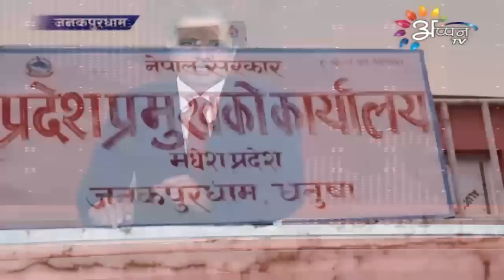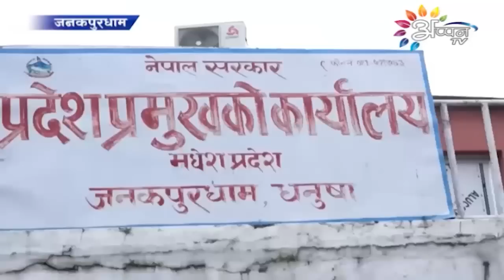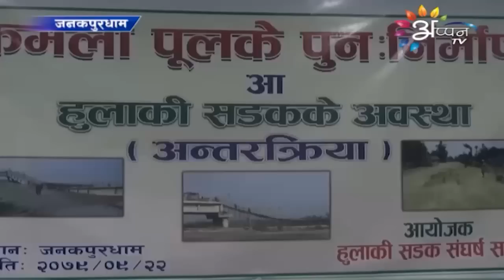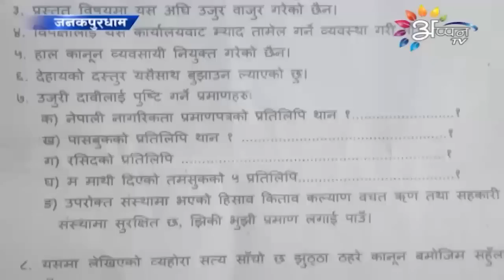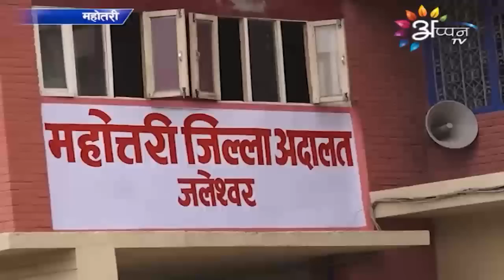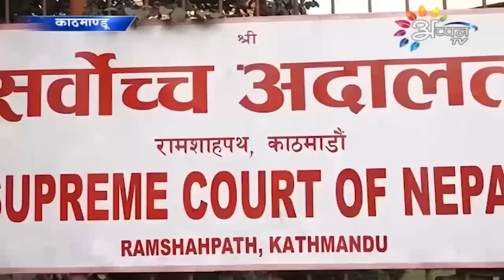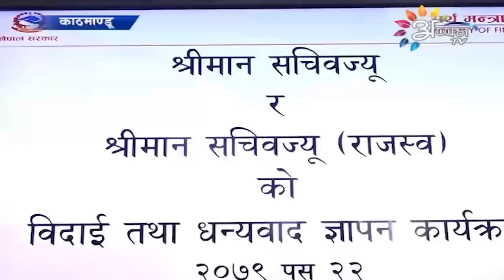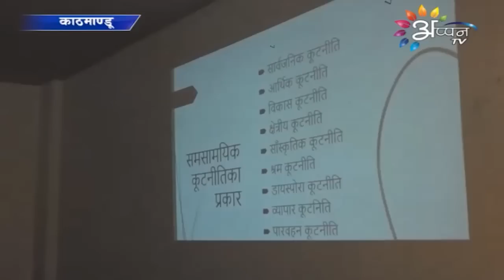Appan Tv News | 06 January 2023 || Maithili News | 8 PM